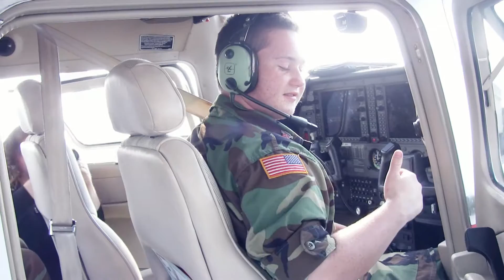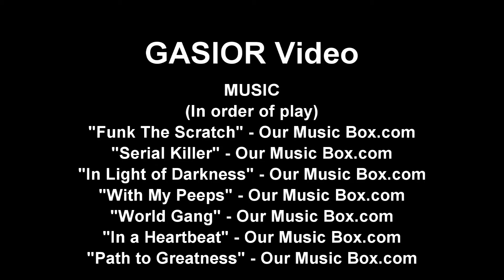Civil Air Patrol - Orientation Flight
Ever wondered what it's like to take your first flight in a small plane? This video follows two young CAP members on their orientation flight. See their excitement and nervousness as they prepare for takeoff and experience the thrill of flight for the first time.

This video is a great way to get a glimpse into the world of Civil Air Patrol and see what it's like to be a part of this amazing organization.